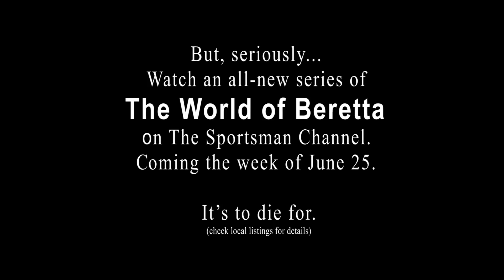Why cameramen should not eat bananas...